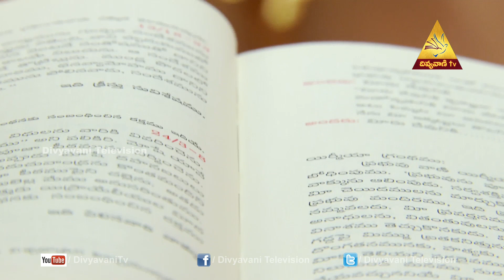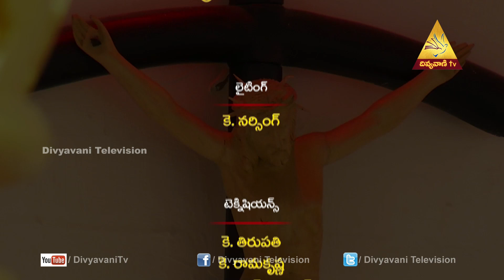Fr Salamon | Divya Pooja | 29 August 2019